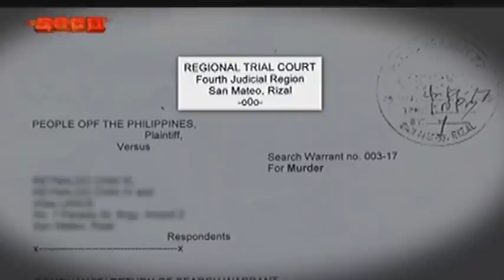SOCO: The murder case of Lyndon Masinsin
SOCO probes into the murder case of Lyndon Masinsin, whose body was violently severed by two minors.